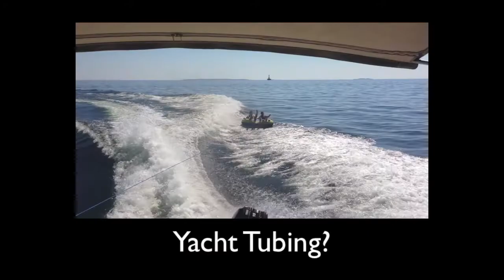YACHT CLUB POOL PARTY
Hanging out at the boat this weekend and decided that the pool was much more fun than the buggy lake. Enjoy!